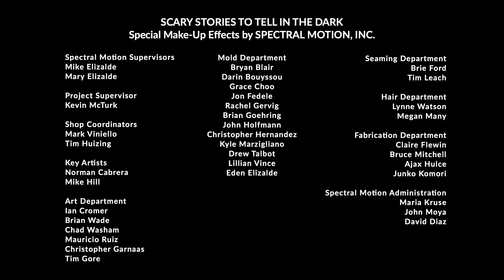Scary Stories to Tell in the Dark AUDIO INTERVIEW w/ FX Creator Mike Elizalde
For the book-to-film adaptation of Alvin Schwartz's "Scary Stories to Tell in the Dark," producer Guillermo Del Toro needed a true monster enthusiast to reconstruct Gammel's designs in real life. He recruited frequent collaborator, special makeup effects artist Mike Elizalde co-owner and creative director of Spectral Motion, known for "Hellboy," "X-Men" and "Stranger Things," etc. With the caliber of the filmmaking team and knowing they would be staying true to the nightmare illustrations he and his children remembered from the books, Elizalde together with his wife, Spectral Motion co-owner Mary Elizalde, did not hesitate to jump on board.

"This is a series of books that I remember as terrifying. Just the imagery alone. If you didn't read the stories and you only saw the images by Stephen Gammel, they were burned into your subconscious forever because they're so frightening," said Elizalde. "They have a primal kind of quality that reaches into your soul and says, 'there's something very wrong going on here,' and you can't unsee it."

Guillermo and André approached Spectral Motion with a list of four main monsters, one of which was not from the original series. Elizalde split the builds up into two teams, led by two veteran monster artists, Norman Cabrera and Mike Hill. "It was a dream team," said Elizalde, "and it was a dream project."

The four monsters were Harold the Scarecrow, The Pale Lady, The Toeless Corpse, and The Jangly Man. "All of them were going to be actors in a rig, either prosthetics or a creature suit. That was an incredible challenge for us, but the easy part of it was that most of the design work was done," said Elizalde, referring to Stephen Gammel's original illustrations.